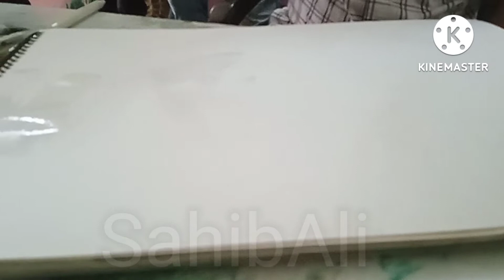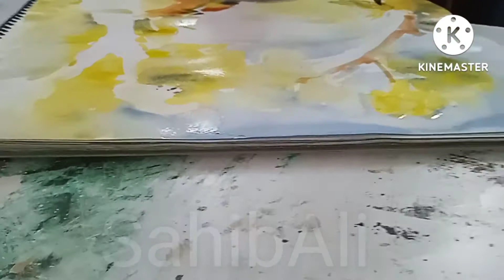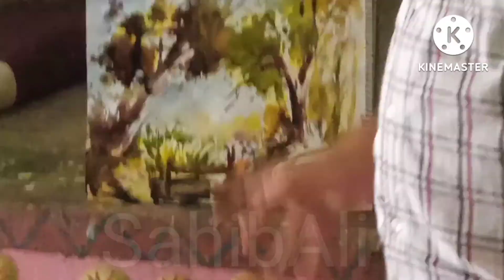Deen Dayal Upadhyay University Gorakhpur . How to make a panting by professor of University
drawing Sahiba
Sahiba drawing
SahibAli.
Gorakhpur University in art faculty
panting
 panting by DDU's  professor
water painting
painting banane ke tarike
painting banate samay nimn baten Dhyan mein rakhen
 painting mein brush use karne ke tarike
painting banane ke niyam
DDU University Gorakhpur in art faculty